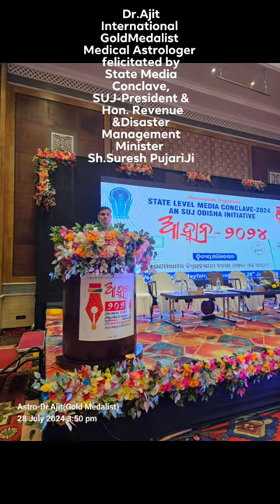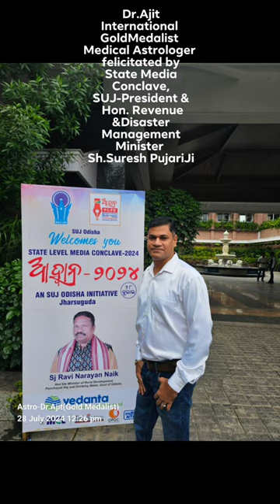Felicitated by State level Media Conclave President -SUJ , Revenue & Disaster Management Minister